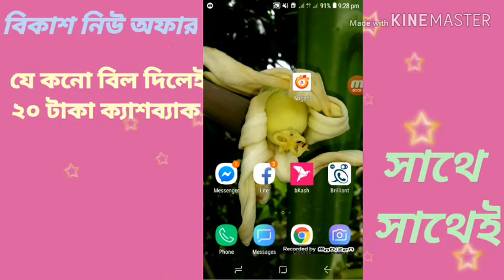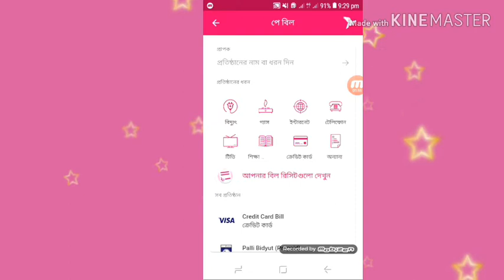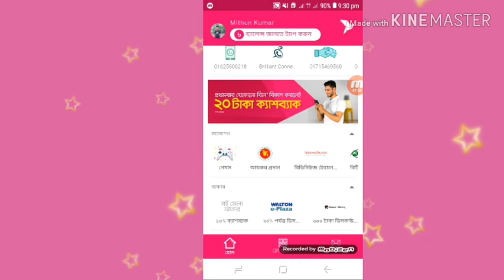বিকাশের নতুন অফার, না দেখলে মিস করবের সবাই।